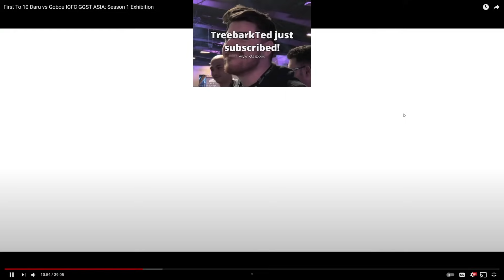Strive Match Analysis: ICFC Asia Exhibition - Gobou (Goldlewis) vs. Daru (I-No)